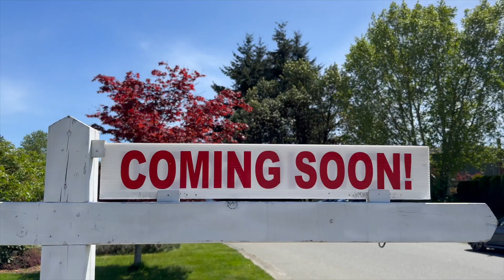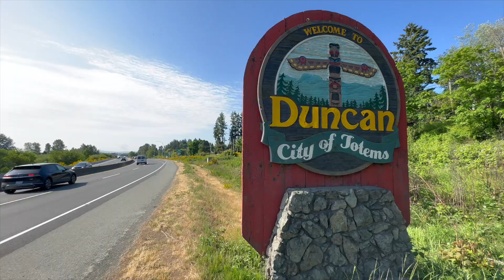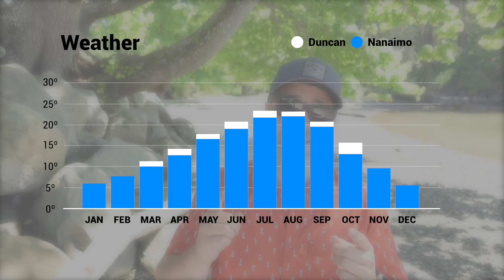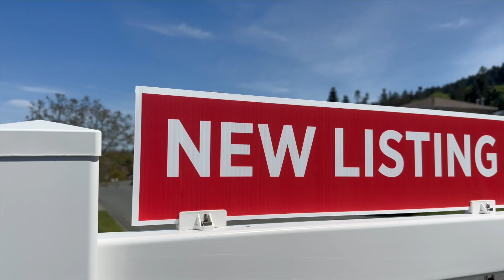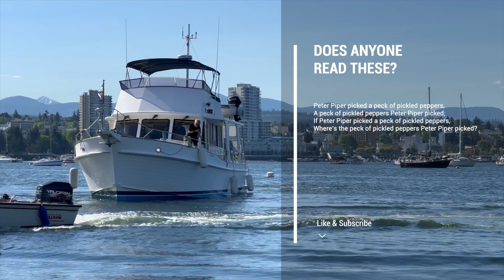Nanaimo vs Duncan - Vancouver Island's Best City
Nanaimo and Duncan, British Columbia, are both found on Vancouver Island and are very popular with people planning to relocate to the Island. But which one is better, Nanaimo or Duncan? Both Nanaimo and Duncan are beautiful places with access to endless forests, lakes, and shorelines to explore.

Join Realtor Scott Lissa as he breaks down the difference between Nanaimo, Duncan, and the Cowichan Valley. If you're planning on moving to Central Vancouver Island, this is a video you don't want to miss.

Nanaimo Real Estate is the best informational resource for both locals and people moving to Nanaimo and thinking about buying a home. You'll find Nanaimo neighbourhood guide videos, things to do, places to see, and hidden points of interest only known to locals. What are you waiting for? Start living the island life today!